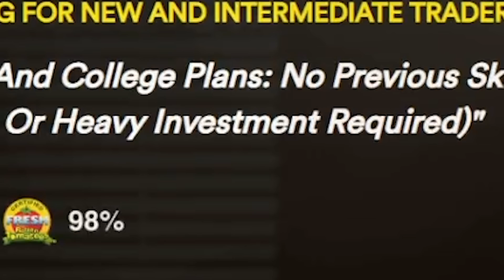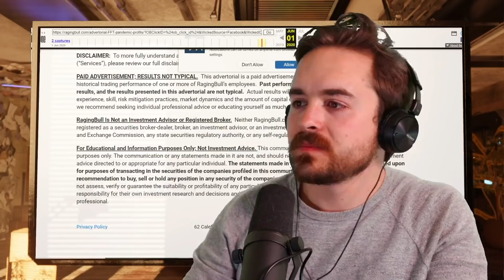The New "Get Out of Jail Free Card" for Scammers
The secret technique that ALWAYS works to keep you out of jail!